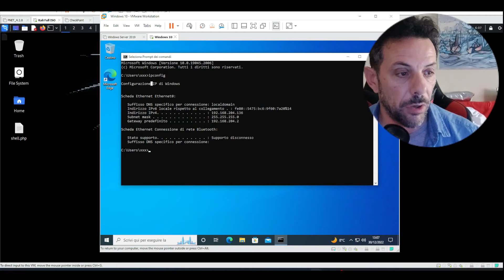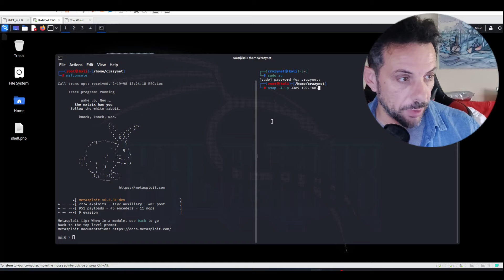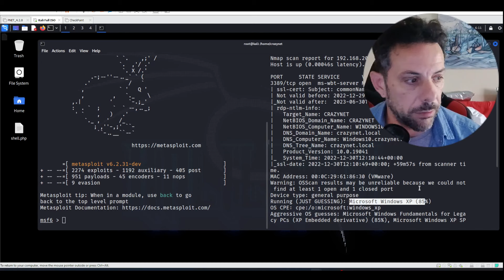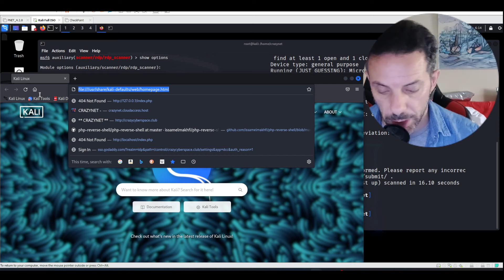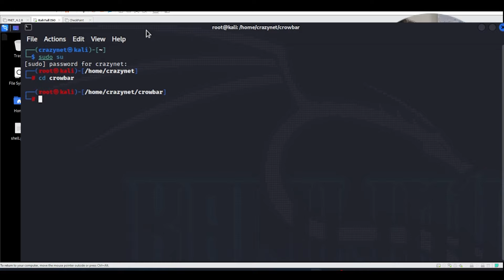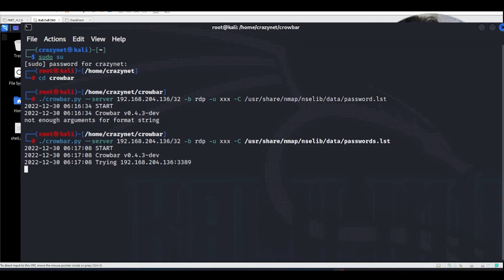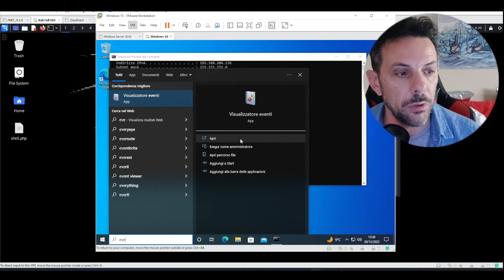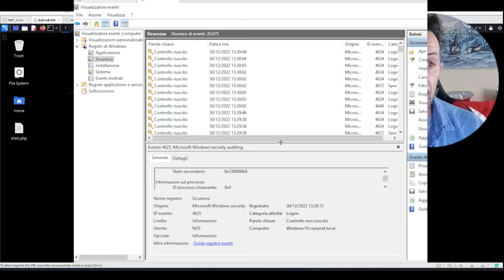Il segreto oscuro dietro l'Attacco Brute Force su Windows 10 RDP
Attacco bruteforce su windows 10 RDP: Scopri come proteggerti da intrusioni indesiderate. In questo video, esploreremo gli attacchi Brute Force mirati al protocollo RDP di Windows 10 e forniremo suggerimenti efficaci per rafforzare la sicurezza del tuo sistema. Impara le migliori pratiche per la configurazione di password robuste, l'implementazione di limiti di accesso e l'utilizzo di strumenti di monitoraggio per rilevare e prevenire attacchi. Proteggi la tua connessione RDP e mantieni al sicuro i tuoi dati sensibili con queste soluzioni pratiche.